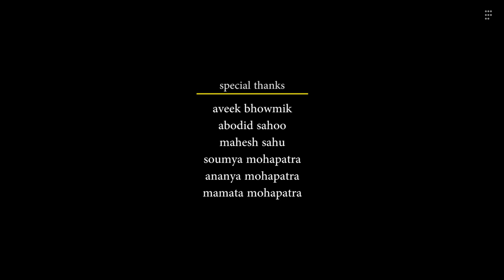Dalma - Episode 1 - Bou Kahuthile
Kicking off our short food series with this authentic Odia preparation of dal and vegetables that tops the list of our family favourites. Dalma is part of the Chhappan Bhog (56 food items) offered to the deities at the Jagannath temple in Puri, Odisha. It was apparently a gift from the Savaras, the strongest tribe in ancient Odisha who were the first to worship Lord Jagannath as Neela Mahadev/ Madhav.  While the temple version of Dalma is on the sweeter side, every Odia household has its distinct style of preparing this dish. The basics are the same but the choice of dal, vegetables and tadka (tempering) depend on the individual's palate. We love our dalma with a ghee-pancha phutana-sukhila lanka tempering and lots of grated coconut. Pancha phutana is a blend of five whole spices -- cumin, black mustard fennel, nigella and fenugreek. Sukhila lanka is dry red chilli.

Bou Kahuthile is a short food series on our family favourites with a small serving of nostalgia. We will explore a few gems of Odia cuisine that our grandmother — Bou for the elders and Maa for us — loved to cook for the family. We lost her in April 1995, but her culinary legacy lives on.

Shot and edited: Raj Sampad
(Sony α6100 + 16-50 mm lens)
Narration: Shilpi Sampad, Ira (Mommie) and Seema (Mama)
Special thanks: Abodid Sahoo, Mahesh Sahu and Arnav Pati